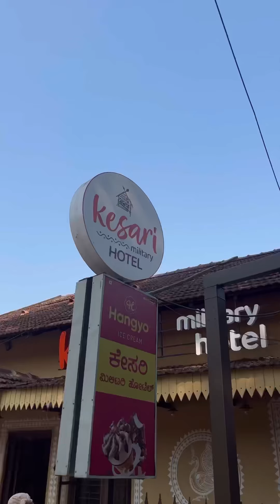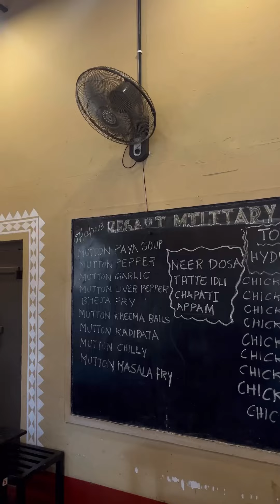manglore ಮೀನು ಪ್ರಿಯರಿಗೆ ಶುಭಸುದ್ದಿ |ಕೇಸರಿ ಮಿಲಿಟರಿ ಹೋಟೆಲ್ ❤️‍🩹💥